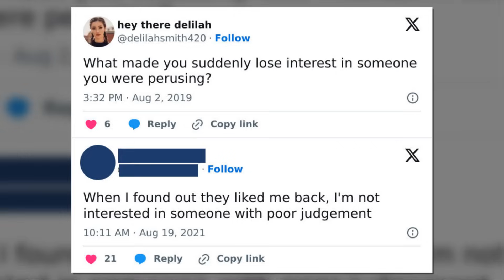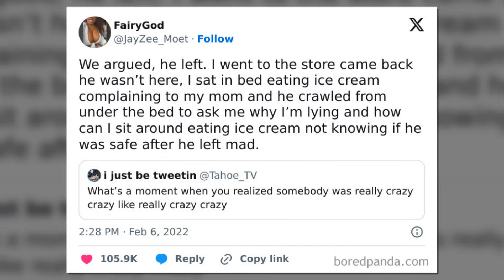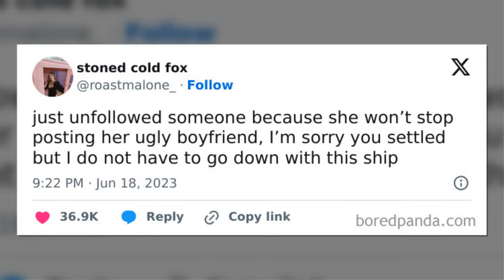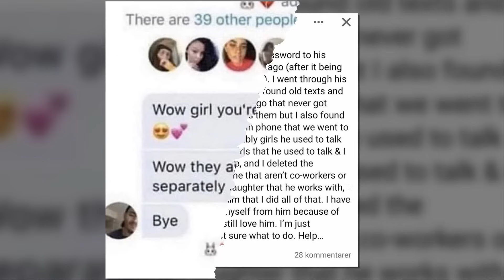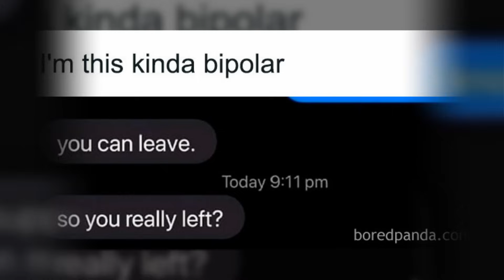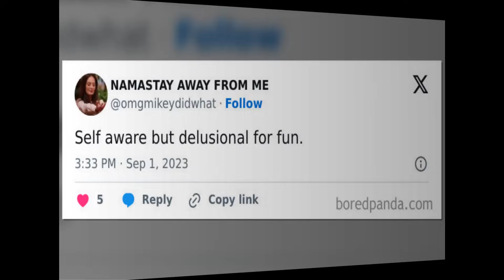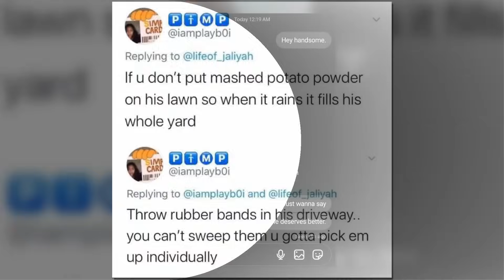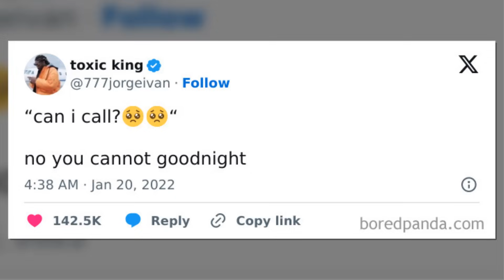Posts From A Facebook Page Dedicated To Horrible Partners